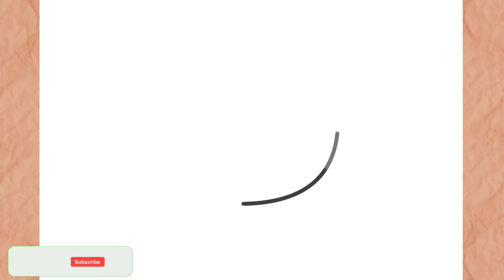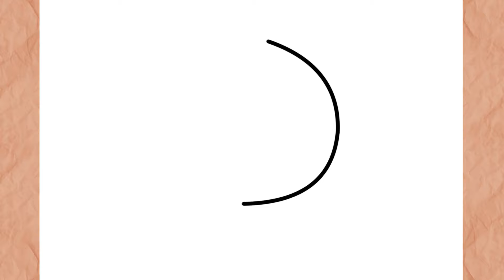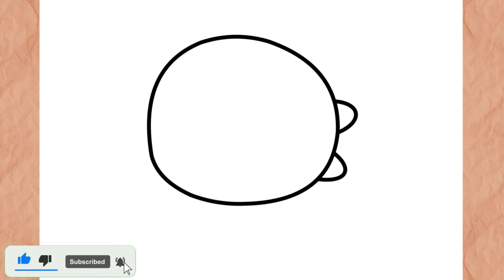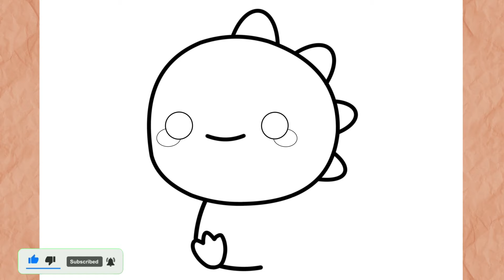How to Draw a Cute Dinosaur (Step by Step)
How to draw  Cute Dinosaur
In this video I will teach you how to draw  Cute Dinosaur simple and very easy step by step

እንዴት እንደሚሳል
كيف ترسم
Ինչպես նկարել
necə çəkmək
nola marraztu
কিভাবে আকে
як маляваць
kako crtati
как да рисувам
ಹೇಗೆ ಸೆಳೆಯುವುದು
com dibuixar
сурет салу
sa unsa nga paagi aron sa pagkalos
mmene kudzatunga
如何画
如何畫
nzira yekukwevera
කොහොමද අඳින්නේ
그리는 방법
kako nacrtati
çawa bikujin
hvordan man tegner
ako kresliť
kako narisati
Kiel desegni
kuidas joonistada
Paano Gumuhit
kuinka piirtää
como deseñar
sut i dynnu
როგორ დავხატოთ
איך לצייר
hogyan rajzolj
esi ise
ווי צו ציען
cara menggambar
描く方法
cara nggambar
របៀបគូរ
ວິທີການແຕ້ມ
duci
kā zīmēt
kaip piešti
wéi zeechnen
како да црташ
എങ്ങനെ വരയ്ക്കണം
kif tfassal
me pehea ki te utu
कसे काढावे
хэрхэн зурах
څنګه رسم
چطوری طراحی کنیم
jak narysować
ਕਿਵੇਂ ਖਿੱਚਣਾ ਹੈ
кантип тартат
cum să atragă
как нарисовать
le auala e faalatalata
Како цртати
ho hohela joang
ڪئين ٺاهيو
வரைவது எப்படி
jak kreslit
ఎలా గీయాలి
nasıl çizilir
як намалювати
indlela yokudweba
indlela ukudweba